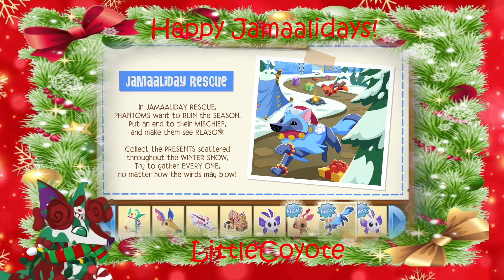The Jamaalidays Are Back For 2023! | Animal Jam Classic